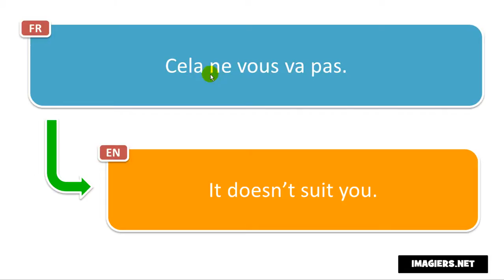Come si pronuncia Cela ne vous va pas